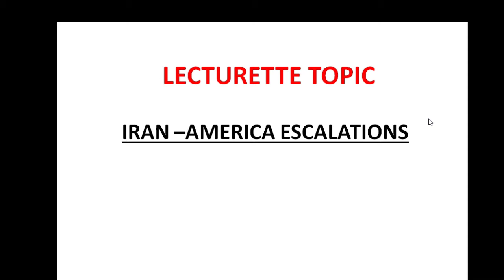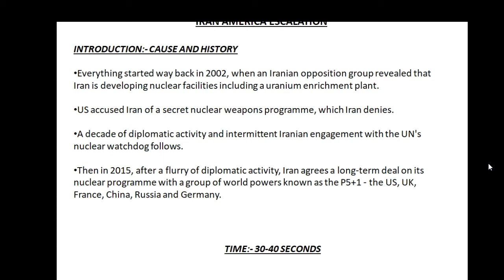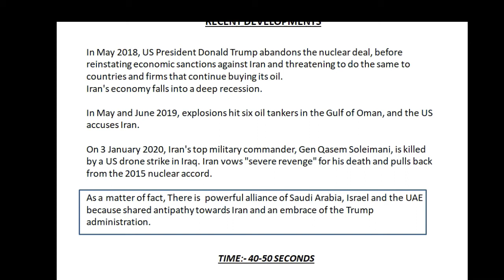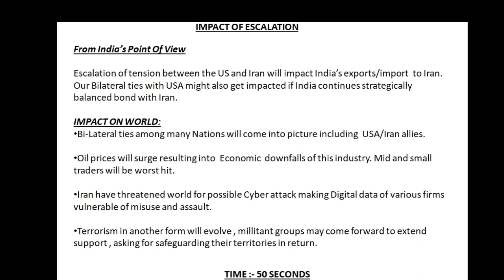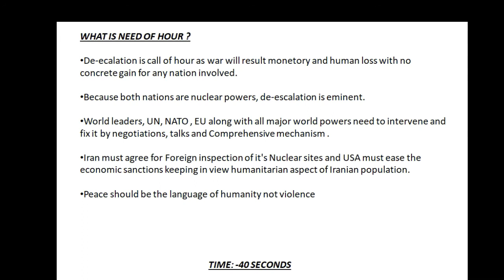SSB Lecturette Topics 2020: Important Topics for upcoming SSB: Iran-America Escalations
Recent escalation between America and Iran influemced the geo political setup of world.
With Saudi Arab,  Israel and UAE openly supporting USA have made middle east a battleground of diplomatic upheavals. For Lecturette, this can be one of the trending topics for 2020.

Watch Interviews of recommended candidates

SSB defencedreams recommendation GPE MPE AIR FORCE#ARMY#NAVY#afcat#ssb#cds#lecturette#trendingtopics2020

As it’s still dream of  millions to get into the defense forces, it’s a small effort from my side to let aspirants realize  their dreams of uniform.
Being a recommended candidate , I feel it’s my duty to help others by providing them insights about SSB process.For students recently passed from Class 12th, preparing for NDA , CDS and other defense entries(AFCAT/TECH/NON -TECH), I would like to share my experience with them. As it’s said, entry to our military forces , takes a lot of efforts , commitment and consistency .Apart from that, proper guidance can make the road a lot easier. In these videos , you will find all the  relevant details like How to approach  PPDT, Story narration, Group Task ,  OLQs, Group races, Group Planning Exercise , Individual obstacles, SRT , WAT , TAT and other stages of SSB.For Different stages, we need to follow different strategies , for Individual Testing , we need to adopt different methodology and for Groups , we need to follow other methodology .What I have learned from my experience is One needs to be determined enough to get this job in million , also positive outlook can help them take rejections in a progressive way. PPDT, SRT, WAT,TAT are the tests that check your instant response mechanism whereas Tasks that involve group are done by collaborative dedication , helping each other in need and not letting the team down.
Coming to OLQs – Effective intelligence, Reasoning ability , Power of expression, Self confidence , Determination, Organizing ability , Initiative, Courage, Cooperation,
Sense of responsibility, Stamina, Group influencing ability, Liveliness, Social Adaptibility, Speed of Decision making, Honesty , Sense of duty  and Preplanning are amongst them.Candidates should inculcate these characteristics right from the day they make up their minds for Forces. It  will come with time, by practicing , by taking challenges , exposing yourself with problems and learning out from them . Without problems there is no learning , without hindrance , there is no development .Every problem in itself is a learning curve,  Often screened out candidates take rejection at heart , rather one should analys where was the lacking , how can it be improved ?
What changes can undone the problem and how many and where the changes are required ? It's the job of Pride , of Tricolor, for our Great Nation and it's people.